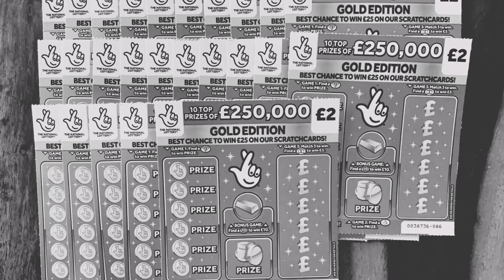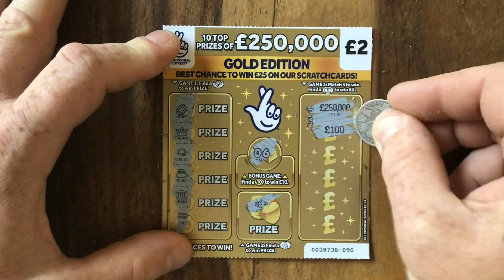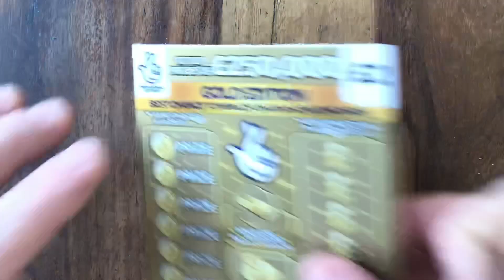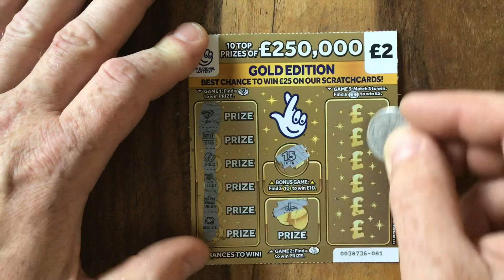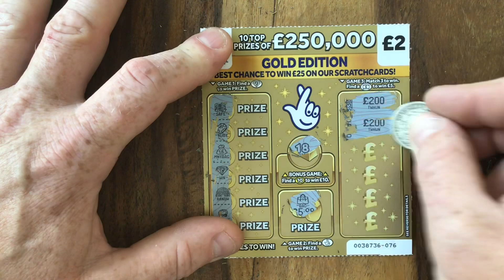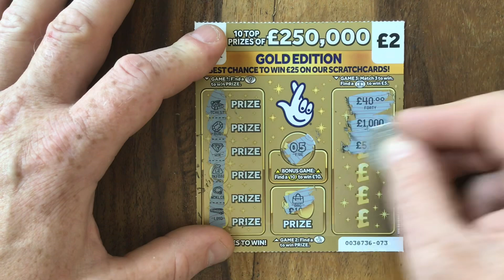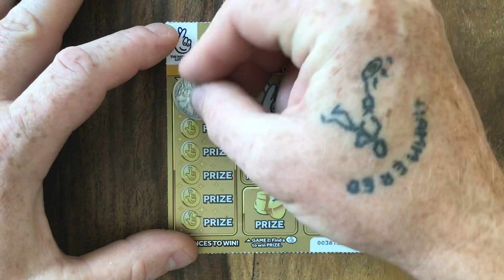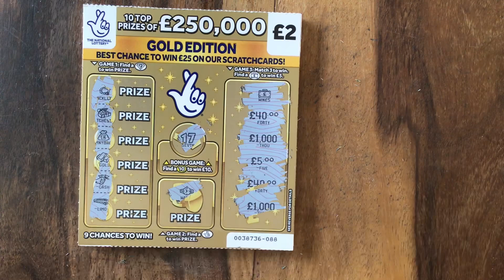**NEW** gold edition X25 - national lottery scratchcards - £2 scratch cards today!